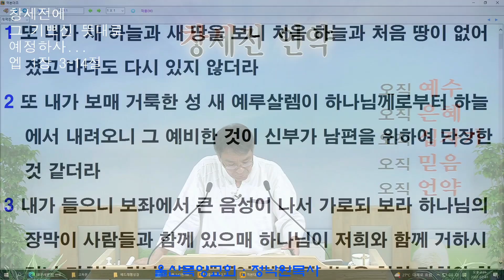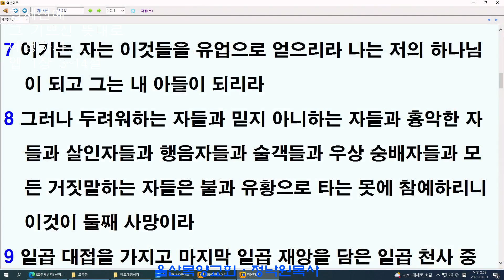정낙원 목사 요한계시록 65강. 계 21장 1-8절. 이긴 자들이 유업으로 받는 새 하늘과 새 땅(계 21:1-27)